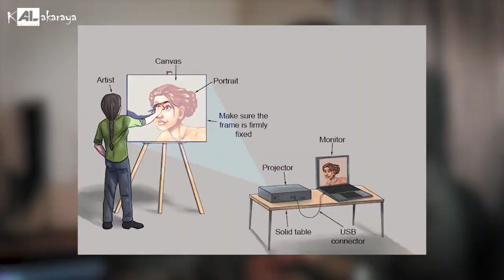අධි යතාර්ථවාදය | Hyperrealism | ගැන දැනගනිමු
උසස්පෙළ විබහගයට පෙනී සිටින සිසුන්ට සහ මෙවැනි විස්තර දැනගැනීමට කැමති සිත්තරුන්ට විශේෂයි.

සහ art_life_janith_weerawarna ඉන්ස්ටර්ග්‍රෑම් පිටුව වෙත පිවිස Follow 👍 කරන ලෙස

ස්තූතියි. !